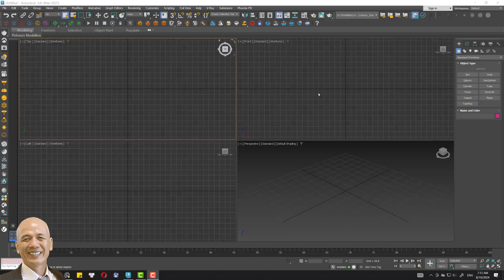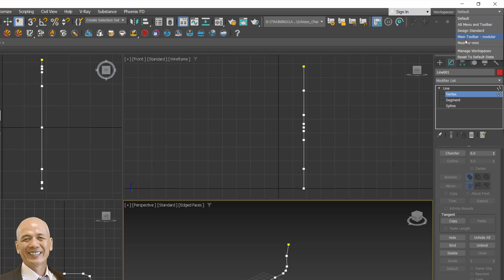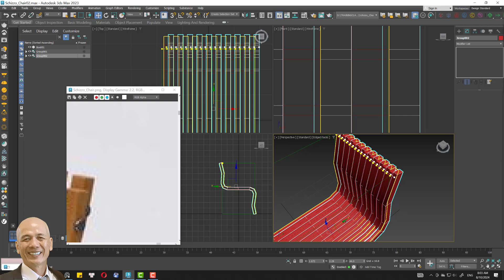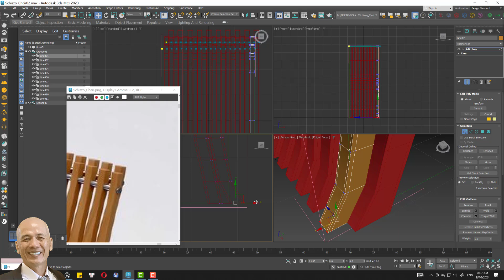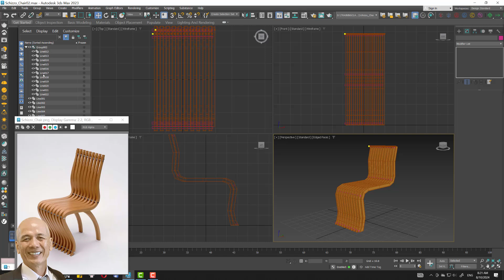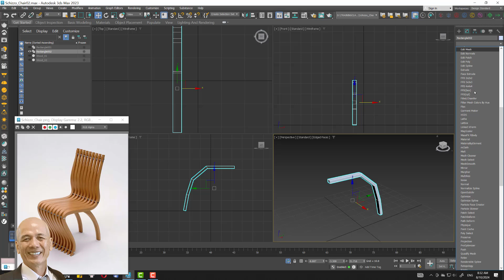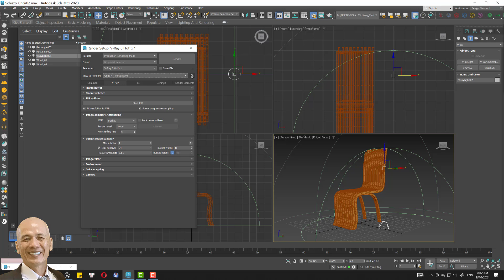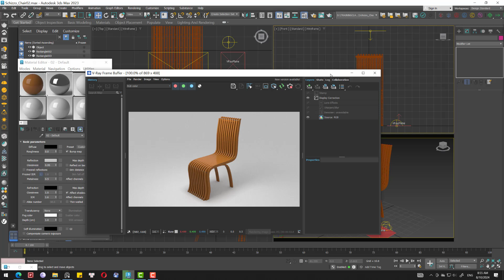Training modelling 3ds max - Schizzo_chair model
3dsmax modeling trainning Autodesk 3ds max # 3ds max Topology Lowpolygon PBR texture.

Welcome to the introduction to 3dsmax! There is so much to learn in this software that I hope to share with everyone!
3dsmax modeling trainning Autodesk 3ds max # 3ds max Topology Lowpolygon PBR texture.
Exercise practical for  support to beginner with 3ds max,

If you find all the content I create helpful or need support, talk about your model, so I can help anything project best for you.

Or  Joint Stock Commercial Bank for Foreign Trade of Vietnam
Vietcombank
Nguyen Minh Hoan